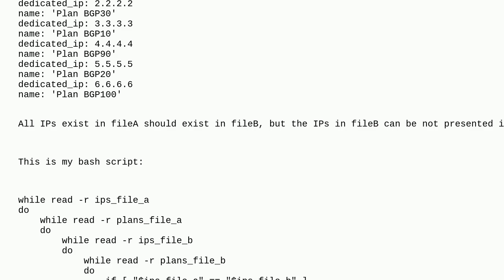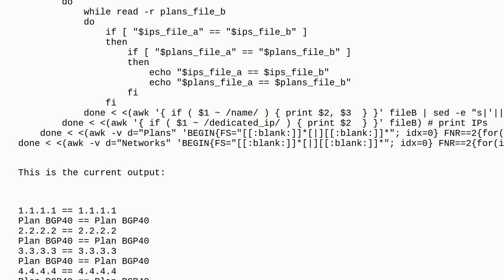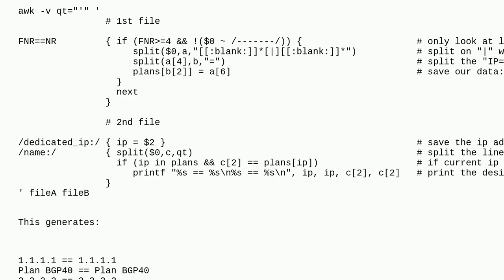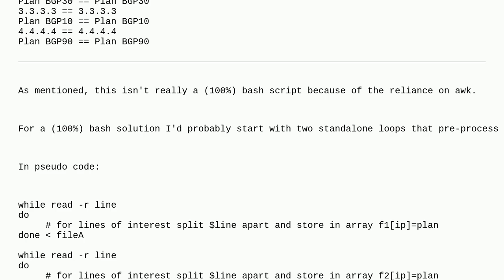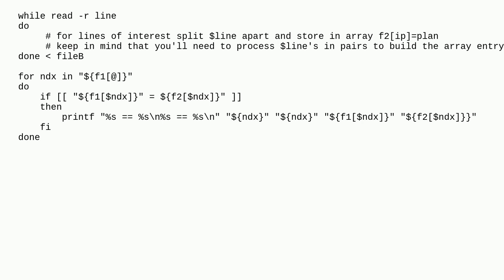bash while loop does not work as expected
A special thanks goes out to the awesome community

  awk bash